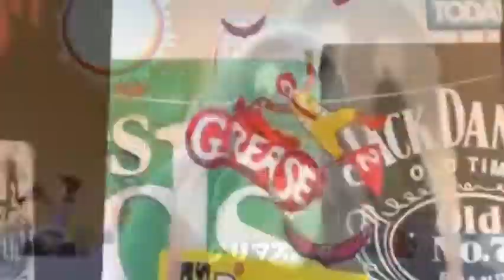FIRE DONALD [Reupload]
Happy Birthday, Colonel Sanders
Originally made by the guy whose name starts with w